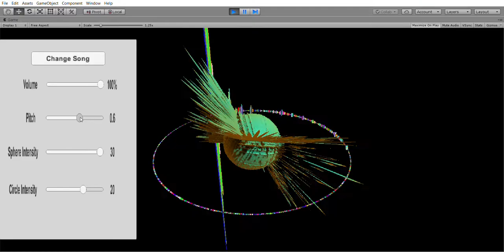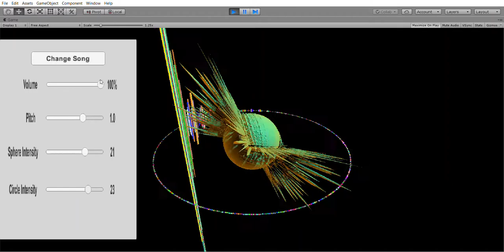Sphere Mesh Audio Visualizer made in Unity